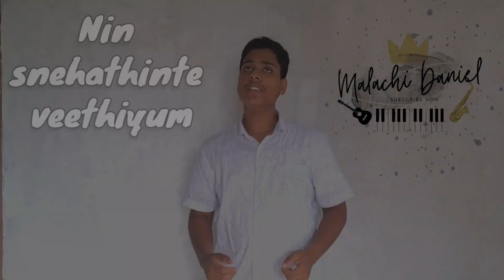Yeshuve Nadha | Muttolam Alla | Cover By Malachi Daniel | Malayalam Christian Song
Yeshuve Nadha | Muttolam Alla | Cover By Malachi Daniel

Music and Vocals By
Malachi Daniel

If you enjoyed the song 🎵